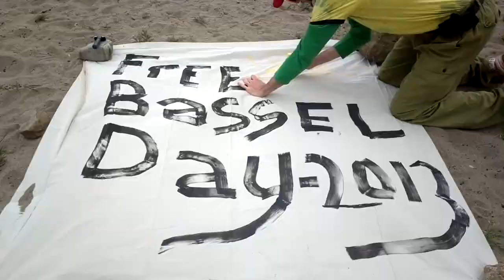FreeBasselDay 2013 California Edition 01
We, the supporters of the FREEBASSEL project are inviting every person, everywhere to make an event on March 15, 2013 with other people in your city in global solidarity to call for the immediate release of open web advocate Bassel Khartibil.

This day is the one year anniversary of the illegal jailing of Bassel Khartibil, well known free internet pioneer, software engineer, teacher, husband, family-man and friend. Bassel is a normal guy, in a bad situation. He is now stuck in a Syrian jail cell where he is not able to directly contribute to his local and global communities. We demand his captors to FREEBASSEL!